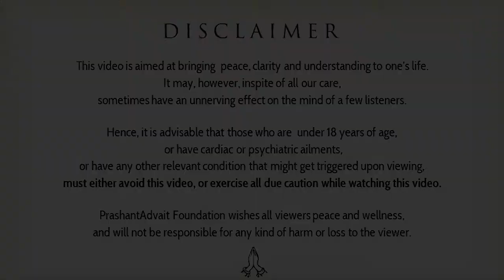Is it compassion to suffer with the suffering one? || Acharya Prashant (2019)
Context:
~ Why do we suffer on seeing others suffer?
~ What should be our approach upon seeing someone suffer?
~ Should we just change the direction of life when we are going wrong?
~ Is doing good to others always, a good choice?